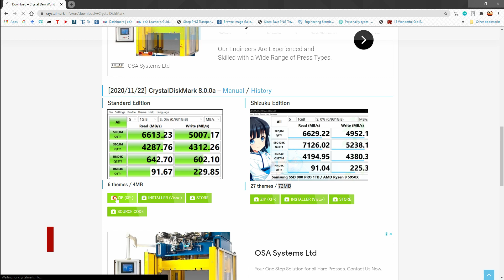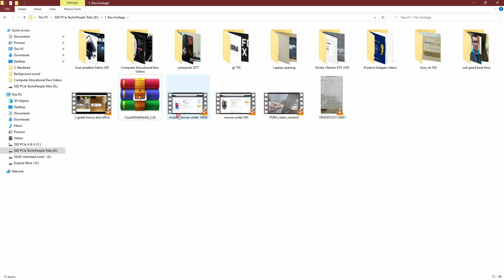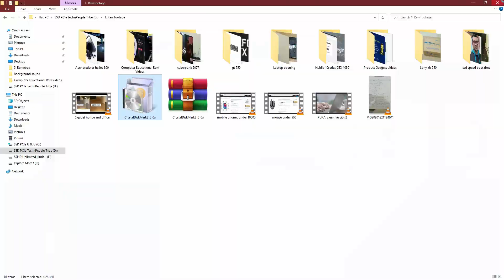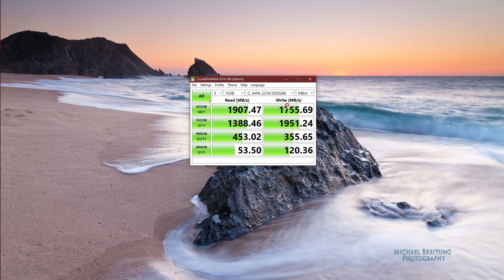SSD speed testing | Laptop SSD speed test @PCtribe!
This video is to know about getting the software for the SSD speed test. The software shows different speed tests for the computer which are Read/Write/Random/4k speeds. SSD benchmarking is a good tool most of the time but the results may not be consistent and may not always match with the real-life condition of computer performance. So overall SSD speed testing gives us an idea about the performance limits of the SSD. The laptop for the SSD speed test is ROG GL503 with 8th gen i7 & DDR4@2666MHz. The SSD is PCIe Gen3x4, it's benchmarks are covered in the video. Good to see you.

SSD shown in the video:-
XPG 8200 Pro